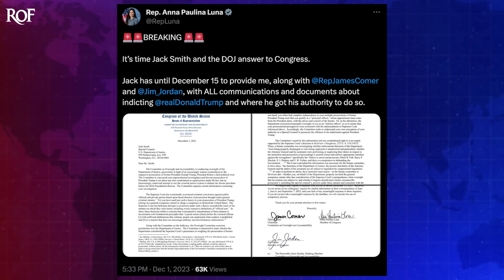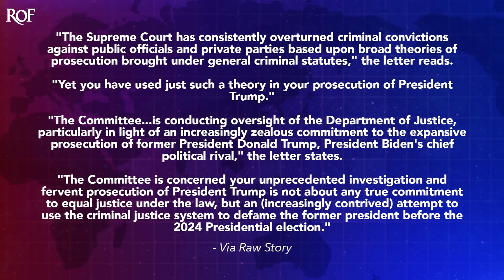Jim Jordan DEMANDS Jack Smith Hand Over All His Trump Information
Republican Congressman Jim Jordan, along with fellow Republicans James Comer and Anna Paulina Luna, has sent a letter to Jack Smith, demanding that the special prosecutor turn over all of his information about his investigation - something that the Department of Justice is not even allowed to do. But Jordan will never stop in his crusade to protect Donald Trump, even if it means abusing his own power and making a complete fool of himself. Ring of Fire's Farron Cousins explains what's happening.

Jim Jordan, along with his fellow Republican representatives, James Comer and Anna Paulina Luna from the state of Florida, have sent a letter to special prosecutor Jack Smith, effectively giving him an ultimatum, telling him that you have until December 15th to go ahead and turn over every single thing that you have used to investigate Donald Trump. We want every document, we want the papers that made you special prosecutor, and if you don't give it to us, then we're, we're gonna do something. You know, they unfortunately have not yet figured out what that something is. But when December 15th hits, and Jack Smith does not turn these things over, which the DOJ won't do because for the most part they can't do that 'cause it's an ongoing criminal investigation. Uh, so we'll see, right? We'll see what these, uh, nimrods come up with in their tiny little brains about the punishment they're going to level against Jack Smith.

But here is what representative Anna Paulina Luna posted on social media. Uh, it's time Jack Smith and the DOJ answered to Congress. Jack has until December 15th to provide me along with Representative James Comer and Jim Jordan with all communications and documents about indicting Donald Trump and where he got his authority to do so, where he got his authority to do so. What do you dip? think that Donald Trump, or, or that Jack Smith, I'm sorry, just woke up one morning and said, you know what? I'm gonna criminally charge Donald Trump, right? Like, nobody's gonna stop me. I'm just gonna do it. You idiots genuinely seem to believe that that is what happened. Like where did he get the authority to do this From? From the United States Department of Justice that has the authority to appoint a special prosecutor, to investigate a human being. like I just saved you a lot of paperwork, by the way, by explaining that to you so you don't need those documents because it's a thing that's allowed to happen.

And if you people had a brain in your heads, you would know that. But you're the dumbest human beings in this country. And I say that in all honesty. You are either genuinely like just the dumbest people that have ever existed, or you are pretending to be the dumbest people that ever existed to try to protect Donald Trump. Either way, it's a bad look. You should probably rethink that strategy because again, you all look like you should be, you know, trying to color inside the lines instead of writing legislation for the United States. But they continue, this is what's in their little idiotic letter. The Supreme Court has consistently overturned criminal convictions against public, public officials and private parties based upon broad theories of prosecution brought under general criminal statutes. Yet you have used just such a theory in your prosecution of President Trump.

The committee is conducting oversight of the Department of Justice, particularly in light of an increasingly zealous commitment to the expansive prosecution of former President Donald Trump, president Biden's chief political rival. The committee is concerned your unprecedented investigation and fervent prosecution of President Trump is not about any true commitment to equal justice on their law, but an increasingly contrived attempt to use the criminal justice system to defame the former president before the 2024 presidential election translation.